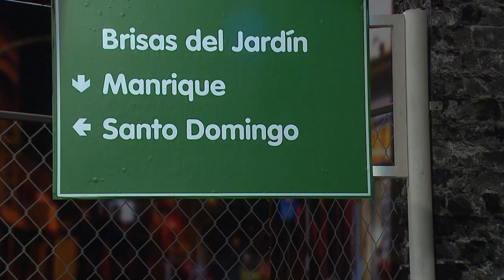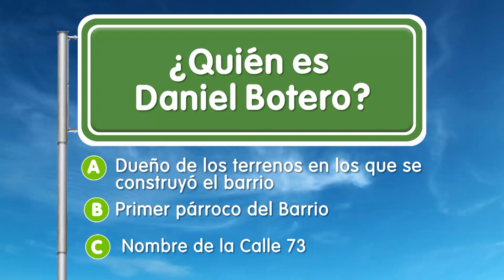Brisas del Jardín [EPM va, Camino al Barrio] - Programas Telemedellín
BrisasDelJardín EPM ServiciosPúblicos 🔴 Estamos ((al aire)) con EPMVaCaminoAlBarrio desde Brisas del Jardín.